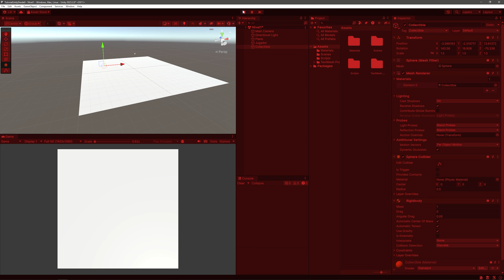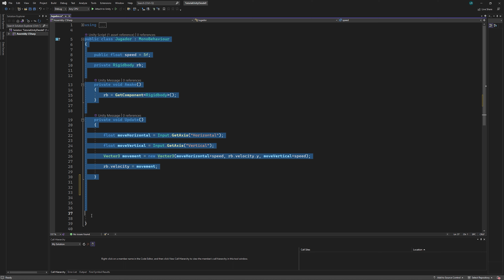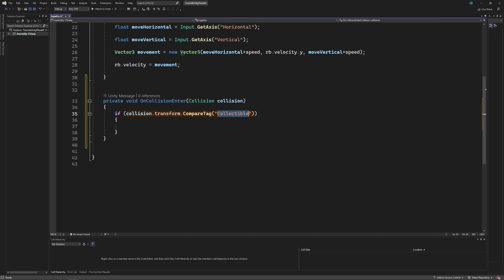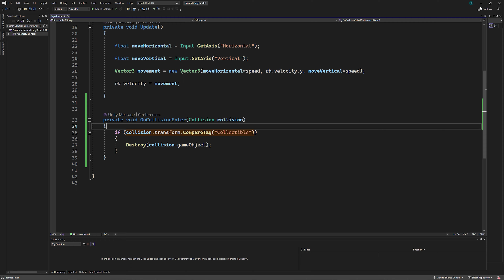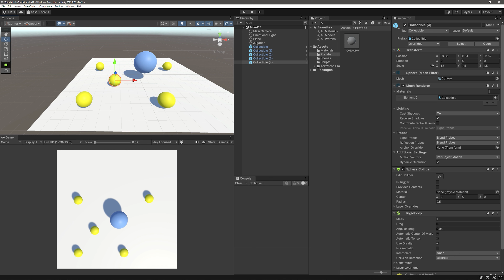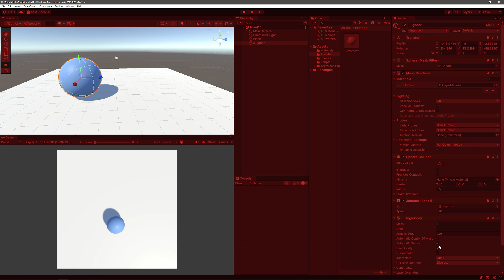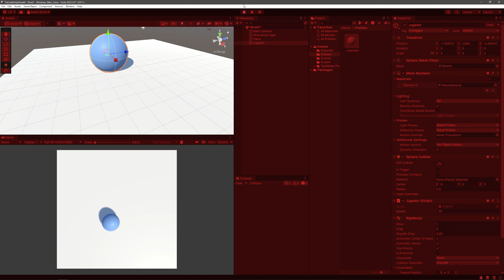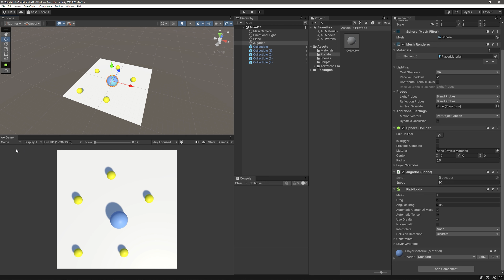UNITY Desde 0/Tutorial/Recoger Objetos y Prefabs/ 6-Capitulo/Programación Videojuegos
En esta ocasion veremos un metodo muy utilizado dentro de unity para poder detectar con que objetos hemos colisionado y tambien veremos que es un prefab algo super util , espero que os guste :D

Gráfica: RTX 3070Ti MSI
Ram: Vengeanze RGB PRO SL 32GB
Procesador: Ryzen 7 5800X
Disco duro 1: 1TB WD_Black SN850 NVMe SSD
Placa base: MSI B550 Gaming Plus
Fuente: Forgeon Bolt PSU 750W 80 Plus Gold Full Modular
Torre: Forgeon Mithril ARGB Cristal Templado USB 3.2 Negra
Ratón🖱: Logitech G502 Hero
Teclado⌨️: Mars Gaming Mk2
Alfombrilla:Newskill atami control